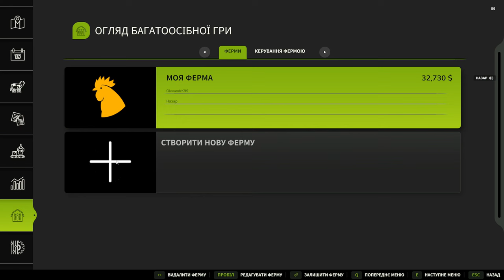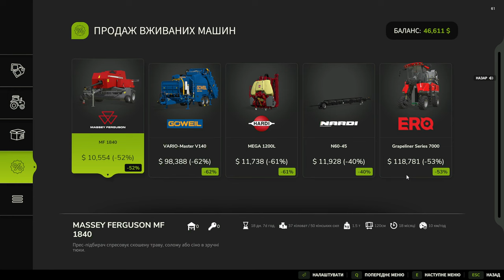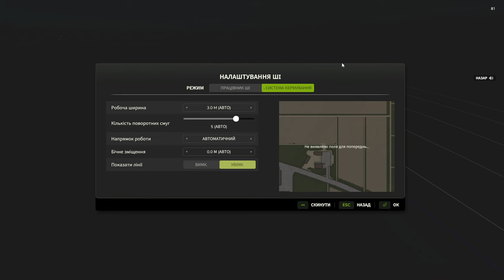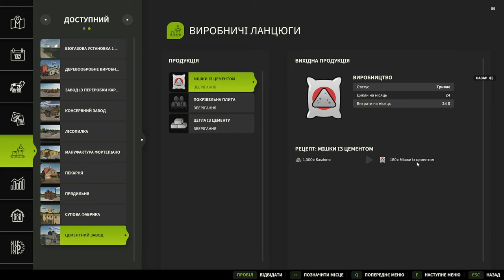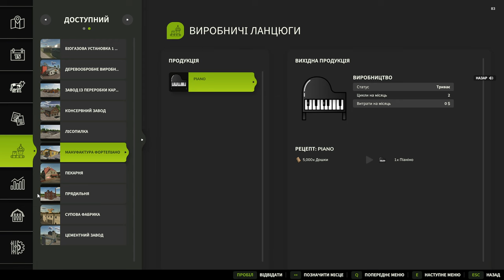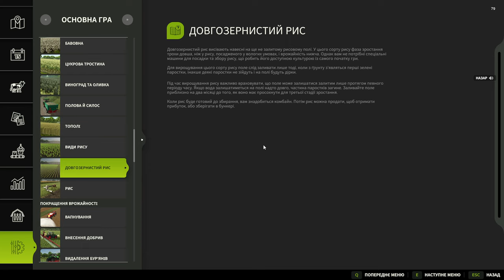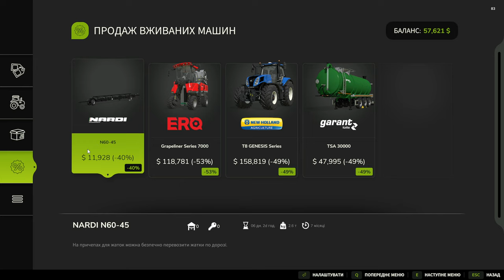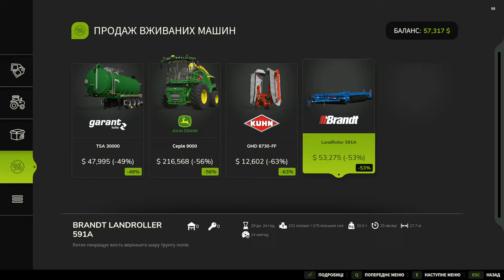СІЄМО РИС ТА ОВЕС 💸 ПРАЦЮЄМО В Farming Simulator 25 БУДУЄМО СВОЮ ФЕРМУ частина 8